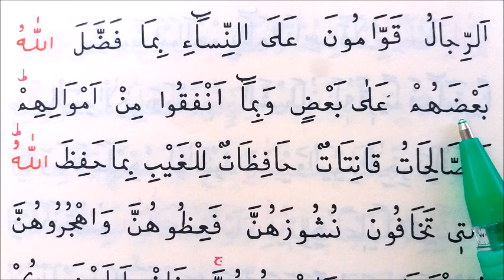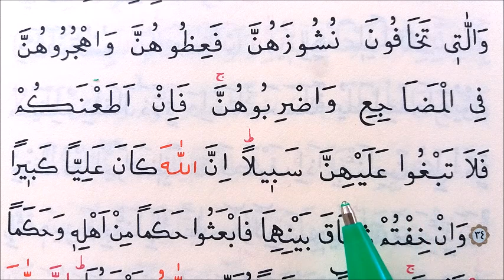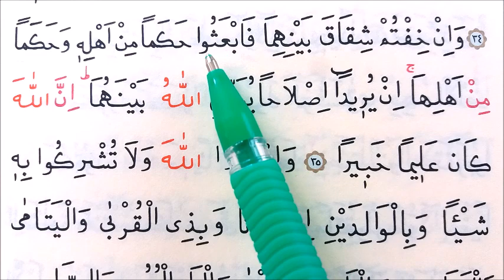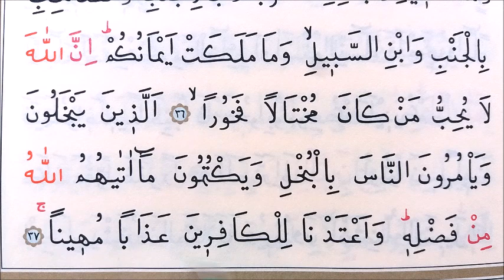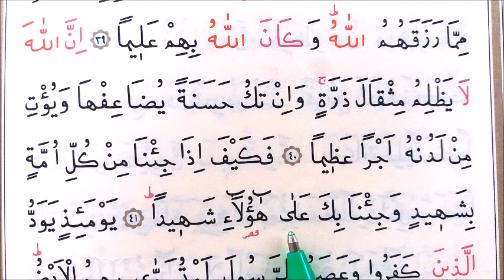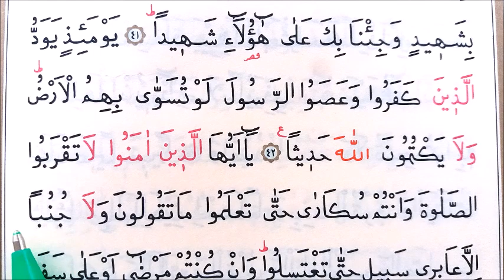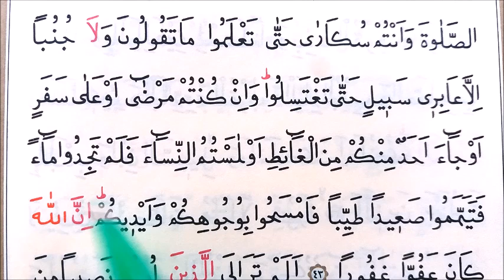83-84. / SAYFALAR / HER GÜN İKİ SAYFA / CÜZ: 5 / YAVAŞ OKUNAN HATİM/ 34. Ayetten Başlıyor.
süleyman yeşil kur'anıyeniöğrenen Doğru bilginin, samimi davranışların, ihlaslı duanın ve hayata pozitif bakışın kazanılmasına yardımcı olmaktır amacımız. Siz değerli arkadaşlardan destek bekliyorum.